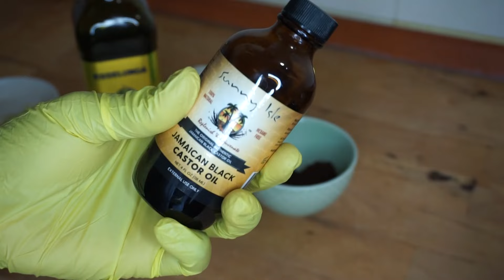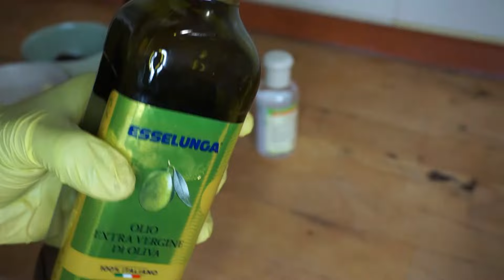HAIRCARE | BEURRE CAPILLAIRE ANTI CASSE POUR DES CHEVEUX PLUS ..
Bienvenue dans la famille des Beauty
Nouvelle vidéo chaque chaque semaines.
AUTRES VIDEOS

Musique proposée par La Musique Libre
Ehrling - Tease :

Ehrling :

 / ehrling
Video Link:

 • Luke Bergs & LiQWYD - Good Vibes (Vlo...

 / roa_music1031
Watch:

 • Summer — Next Route | Free Background...